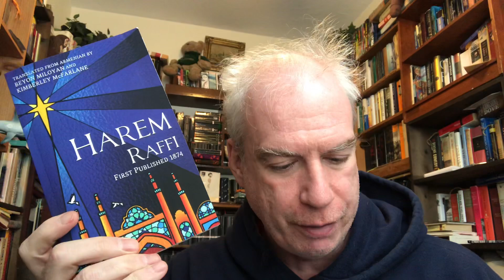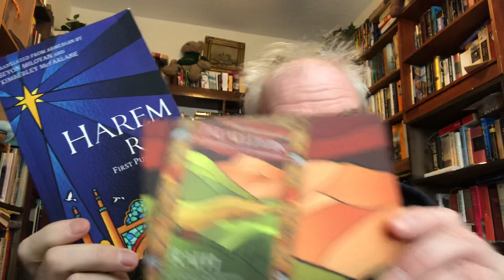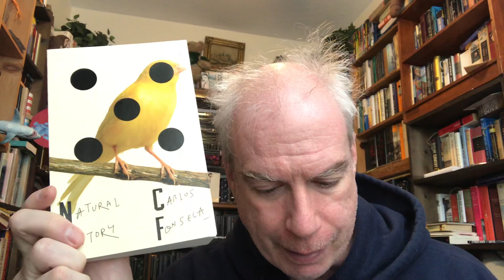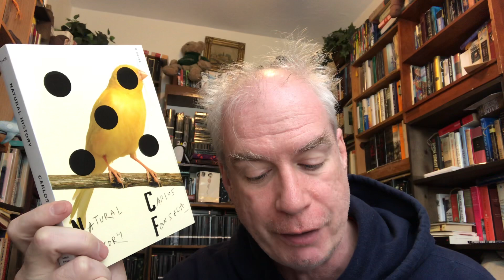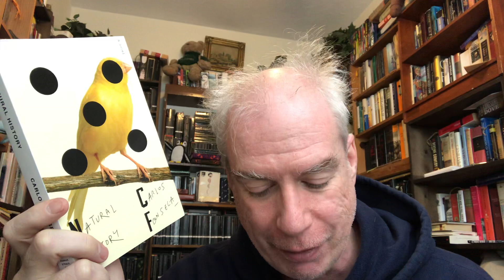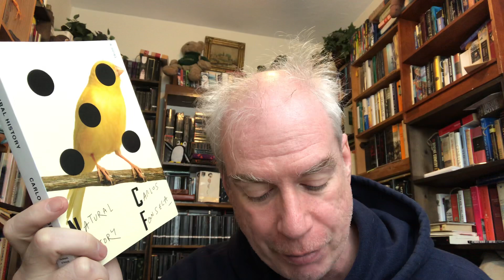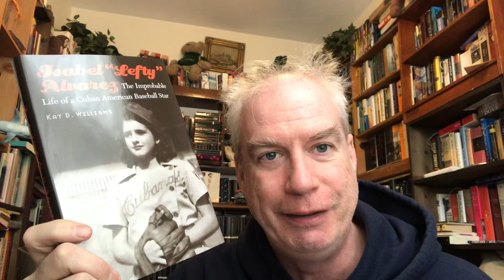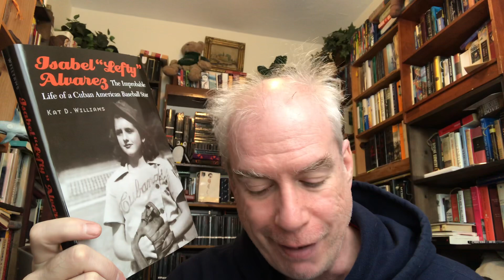A Little Friday Mail-Haul!